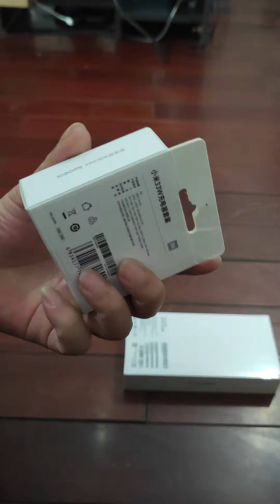Mi 10S 8/256 gb màu trắng mở hộp , đăng ký unlock và cài rom tiếng Việt